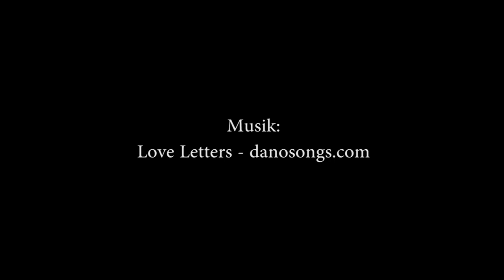Brakvands Aborre - Det tidlige efterår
Filmen beskriver lidt om hvad jeg fisker med og hvordan. Inspiration til dem der ikke er så erfarne med fiskeri efter aborrer, eller som bare vil have nye inputs til deres fiskeri.

Update: Jeg har lavet en lille up-close film der gennemgår hvordan man rigger sin ringworm. Du kan se den her

God fornøjelse